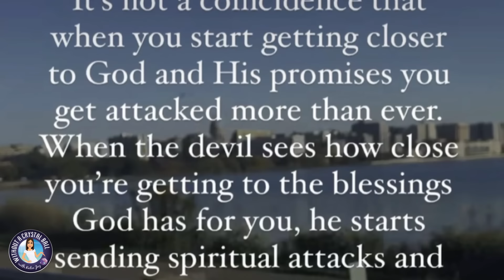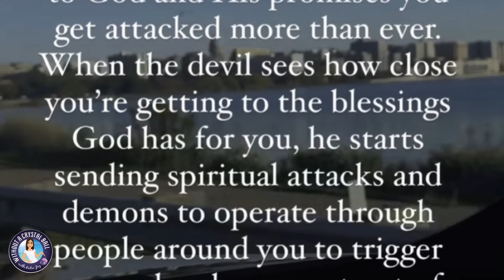Kody & Robyn Brown's Daughter's ALARMING NEW POSTS REVEAL Kody's HARMFUL, DIVISIVE CONTROL TACTICS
Kody & Robyn Brown's daughter continues to raise alarms about what is going on inside their home. A recent post indicates that Kody is using extreme measures to keep everyone in line